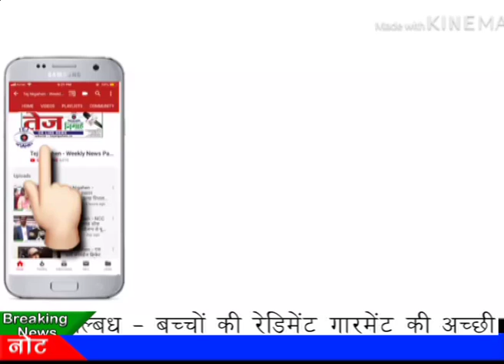Tej News :- नागरिकता बिल पर जिला अध्यक्ष अजय महावर से खास बातचीत...